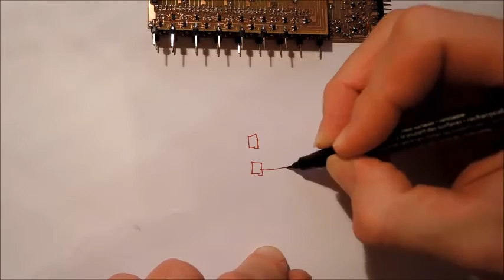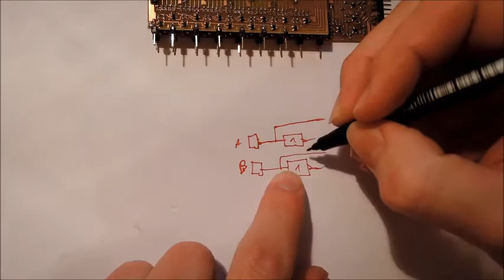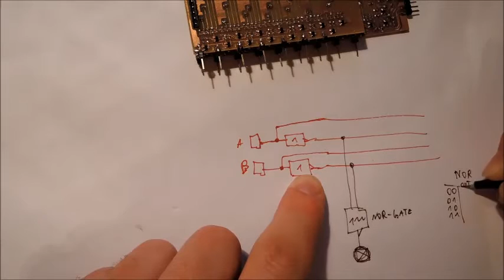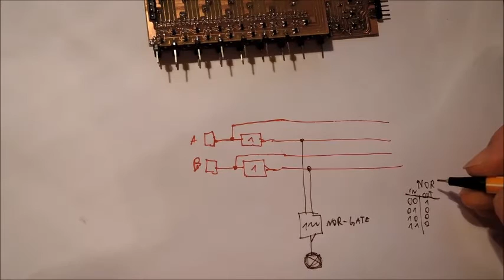How Decoders and Encoders work | My own 4 bit decoder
Here, I will show you my 4 to 16 bit decoder.
Its used for my RAM module.